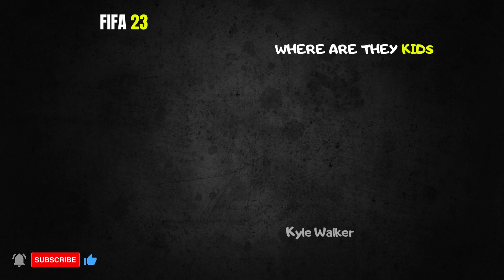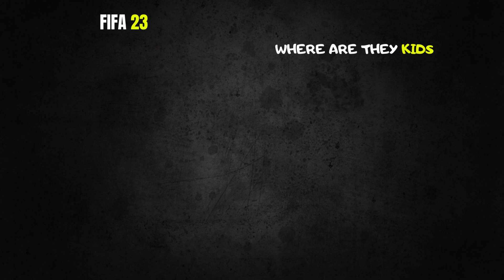MAN CITY PLAYERS WHERE ARE THEY KIDS😊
Today's Video is about: MANCHESTER CITY PLAYERS WHERE ARE THEY KIDS!

You can expect different types of videos / series such as: The evolution of FIFA, as well as the first and present FIFA cards. Confirmed transfers, Upgrades / Downgrades of player ratings, FIFA history and sometimes Football facts.
There will be new ratings updates and FIFA rating downgrades, which I also refer to from time to time as FIFA rating predictions.

I (SPORT GAME) create all these videos.FIFA and Football is my passion! Each my video has it's own topic which makes it different and provides valuable information such as how good Football Players are in present or will be in the future…I hope you can learn something from my videos .

® All the videos on this channel are made by myself, It takes me 5-12 hours to make a single video. I hope you enjoy my original content! ⚠️